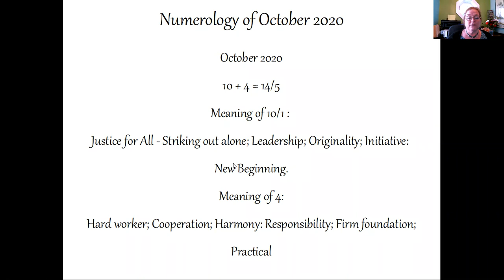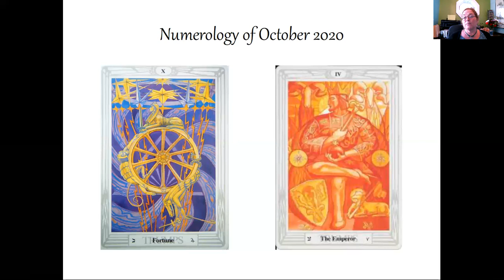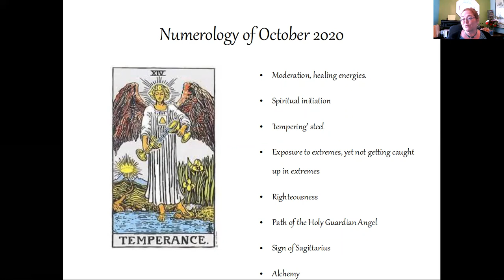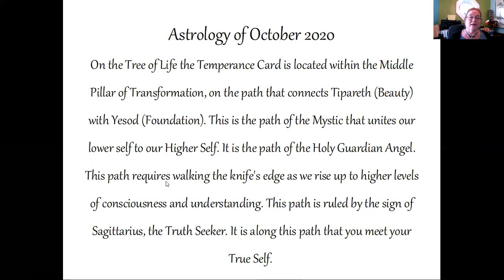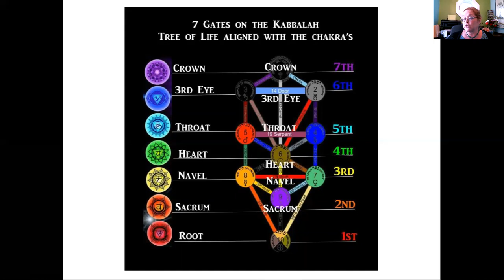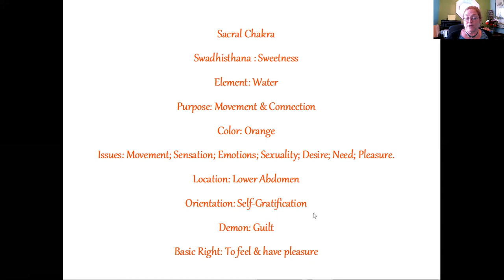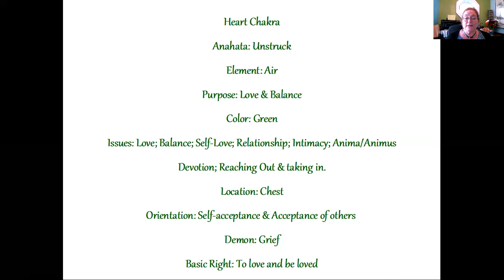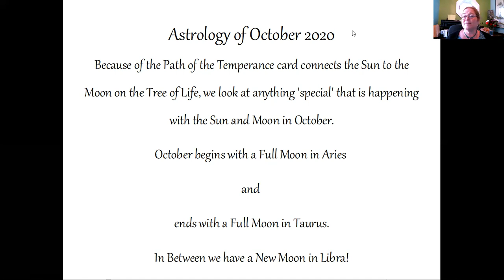The Astrology & Numerology of October 2020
A look at the month of October 2020 from the perspective of Numerology and the Kabbalah.